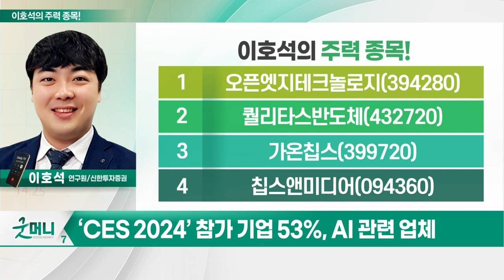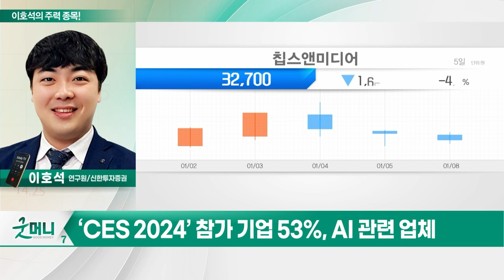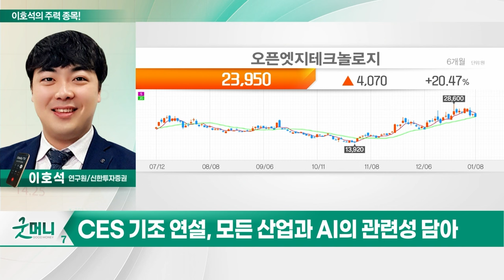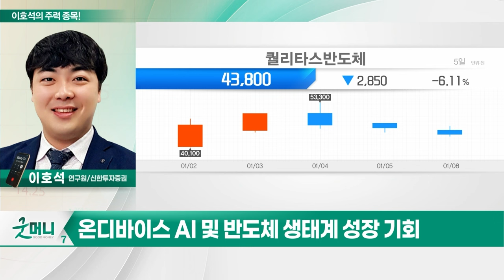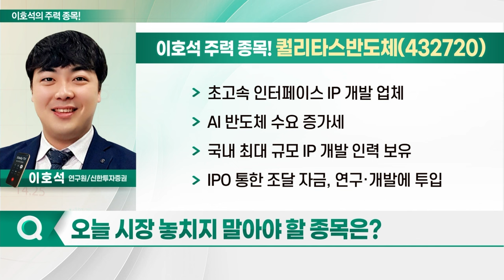오픈엣지테크놀로지, 퀄리타스반도체, 가온칩스, 칩스앤미디어_이호석의 주력 종목 (20240109)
1. 오픈엣지테크놀로지(394280)
2. 퀄리타스반도체(432720)
3. 가온칩스(399720)
4. 칩스앤미디어(094360)

- 반도체 IP 전문 업체
- 시스템 반도체 밸류체인서 최전방 위치
- 팹리스·디자인하우스 등에 IP 공급
- 삼성전자 등 글로벌 업체 고객사로 확보
- 검증된 IP 바탕으로 니치 마켓 공략
- 지연됐던 반도체 R&D 프로젝트 착수
- 성장 모멘텀 구체화
- 품질경영시스템 국제 규격 획득

퀄리타스반도체(432720)
- 초고속 인터페이스 IP 개발 업체
- AI 반도체 수요 증가세
- 국내 최대 규모 IP 개발 인력 보유
- IPO 통한 조달 자금, 연구·개발에 투입
- IP 공급업체, 전 세계 20여 개 불과
- 시장 성장 대비 공급 부족 전망
- 삼성 파운드리향 매출원 안정적
- 포트폴리오 다각화 진행